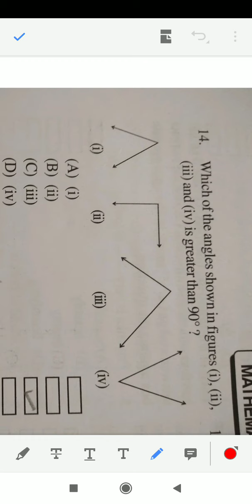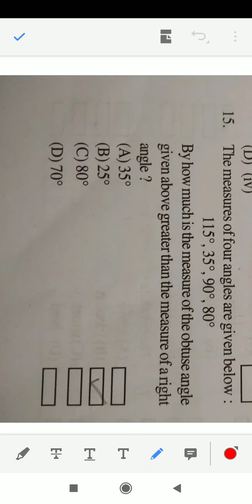OAV (Odisha Adarsha Vidyalay) entrance exam preparation (Math) for class 5 English & Odia medium